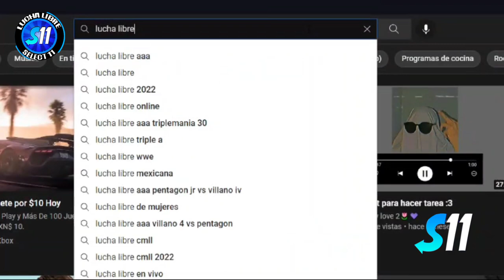Yemaya " Es Primer Aniversario De La Arena GDL "